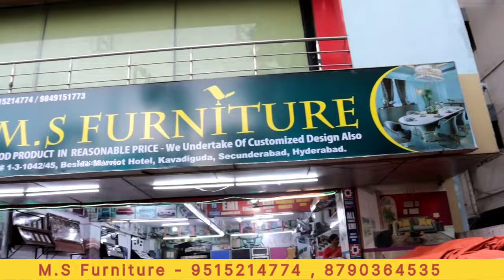Furniture Summer Special Discount Sale in Hyderabad | Sofa ₹14500/- | Furniture Exchange Available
M.S FURNITURE ,
Shop No.1-3-1042/45,
Beside Marriot Hotel,
Kavadiguda , Hyderabad .

Best furniture stores in Hyderabad
Hyderabad furniture shopping guide
Top furniture shops near me in Hyderabad
Affordable furniture stores in Hyderabad
Luxury furniture stores in Hyderabad
Modern furniture stores Hyderabad
Traditional furniture shops in Hyderabad
Hyderabad furniture market tour
Exclusive furniture showrooms in Hyderabad
Hyderabad home decor stores
Furniture deals and discounts in Hyderabad
Custom furniture makers in Hyderabad
Hyderabad sofa set showroom
Bedroom furniture stores in Hyderabad
Dining table stores Hyderabad